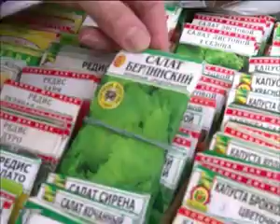2012 03 13 semena false 11